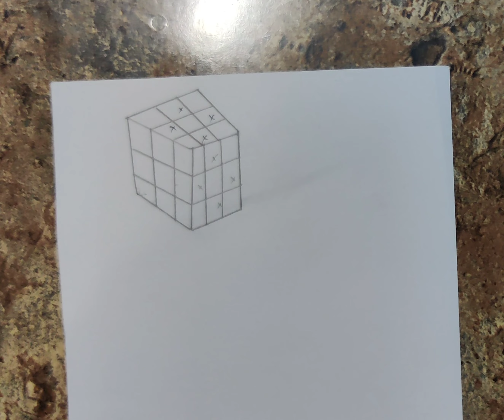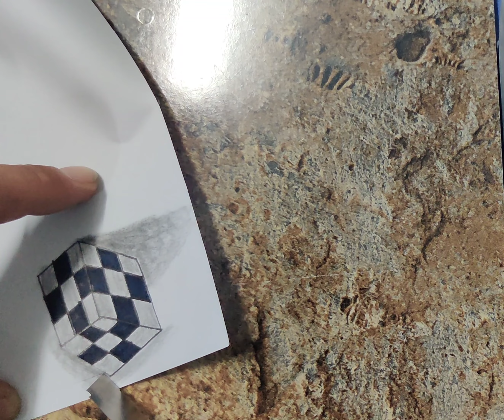How to draw 3D realistic cube step by stepEasy Realistic drawing tricks|Trust Drawing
How to draw 3d cube and cuboid easy with pencil#realisticeasydrawingtricks
How to draw 3D realistic cube step by step# easy tricks 3d tasveer bnaaany ka asaan treeqa 3d cube Kesy bnay#trust drawing Music: Carnival
Musician: SoundCarousel